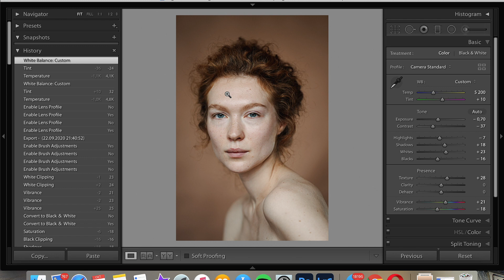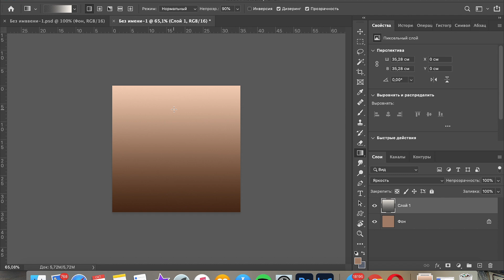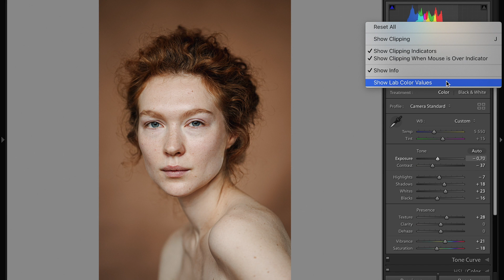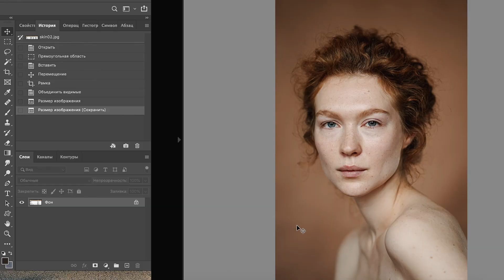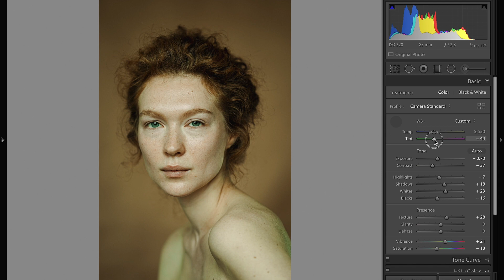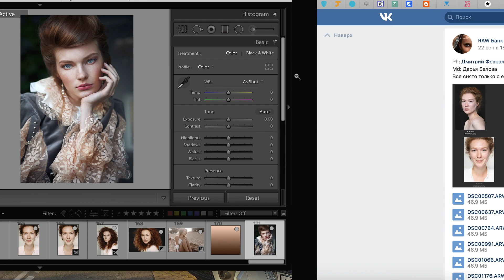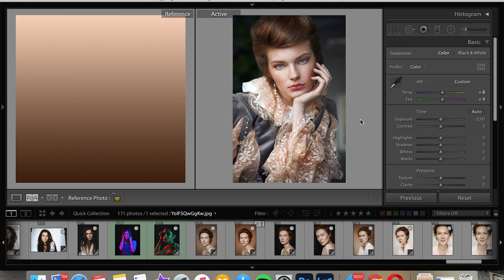Исправить Оттенок Кожи за 5 секунд в Lightroom. Правильный Чистый скинтон.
Правильный чистый скинтон. Lightroom. Photoshop.
Скинтон по числам LAB в Lightroom и Camera Raw.